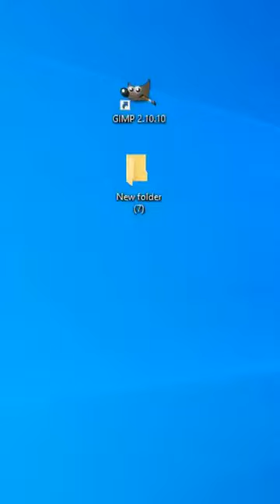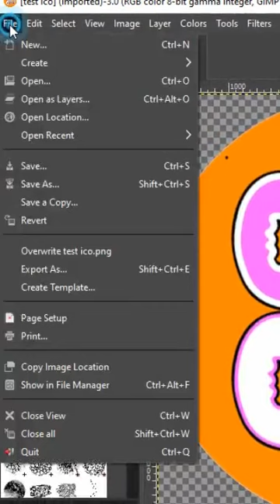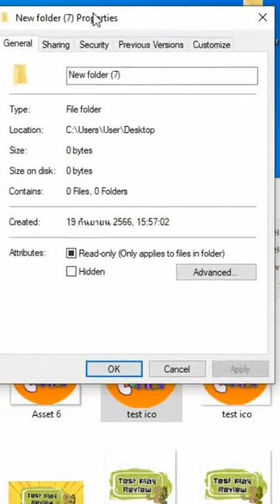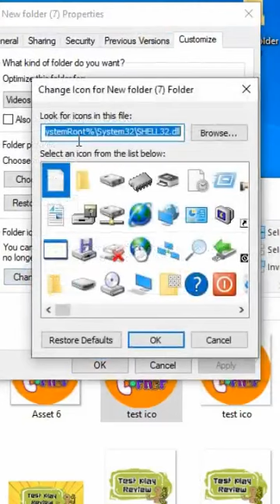สร้าง icon ด้วย gimp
ในที่สุดก็หาวิธีทำ icon Folder ได้แล้ว แต่ว่า mac อะก็เปลี่ยน Icon ได้เหมือนกันนะ เคยทำคลิปไว้นานแล้ว